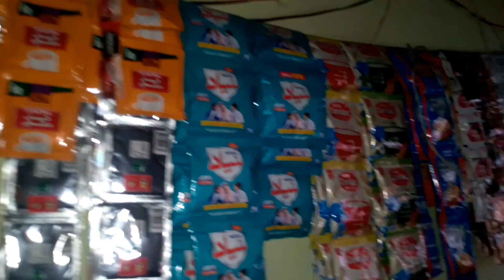Mari new shop || Hani happy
more updates

for brand promotion plz contect

Daily vlog hy simple ...hope your gues like it..